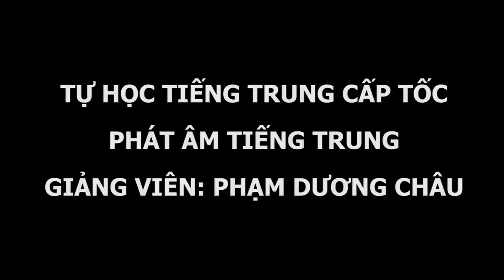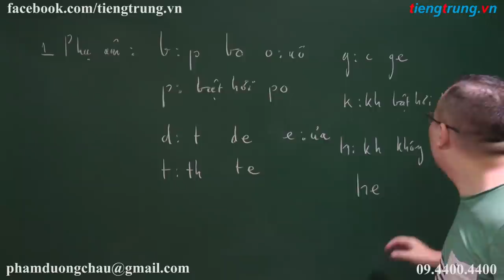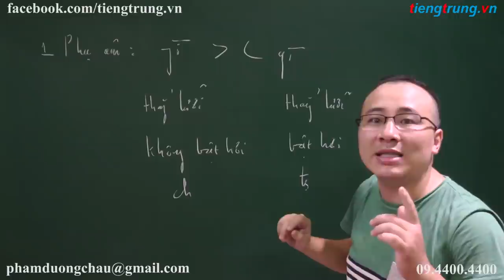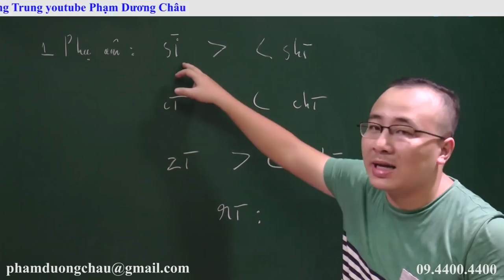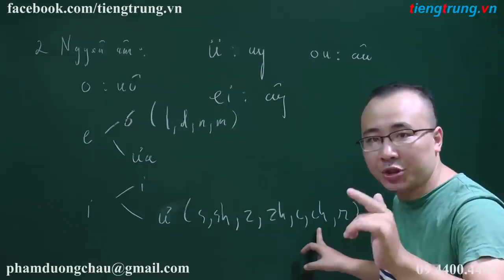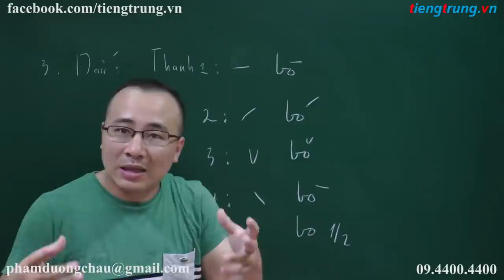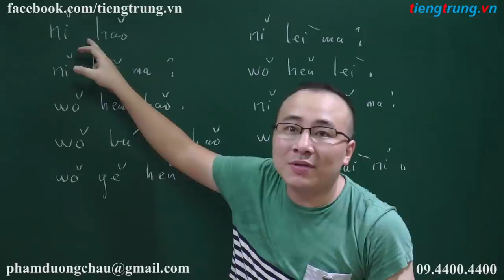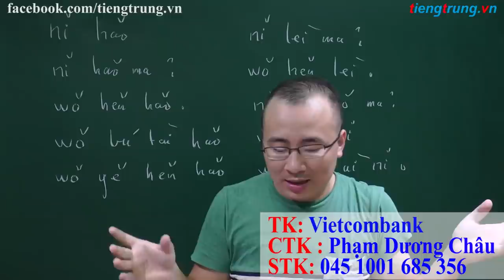Học phát âm tiếng Trung | Tự học tiếng Trung online | Phát âm chuẩn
▶Cơ sở 1: Số 10 ngõ 156 Hồng Mai – Bạch Mai – Hai Bà Trưng – Hà Nội
▶Cơ sở 2: Số 22 - Ngõ 38 Trần Quý Kiên - Cầu Giấy - Hà Nội